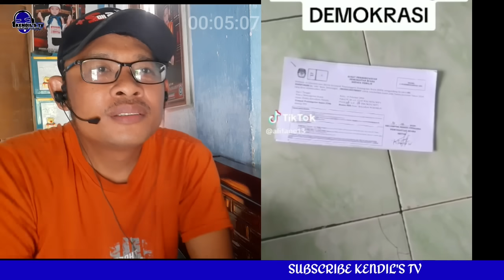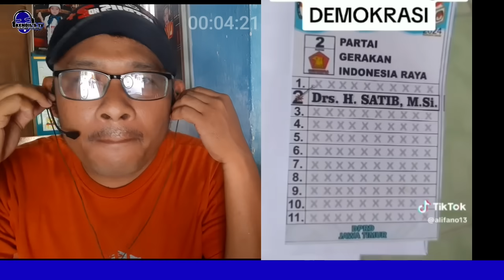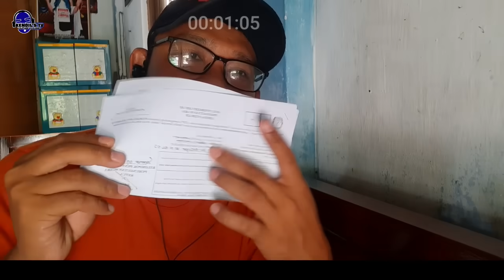Ganjar capres kere !! KPU minta abaikan exit poll ucapan selamat Samsul Ganjar unggul exil poll